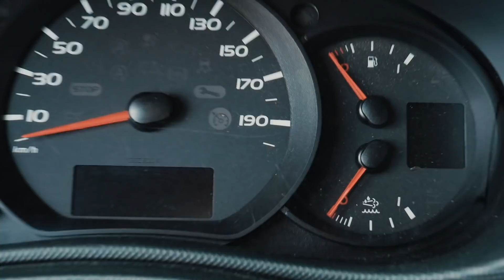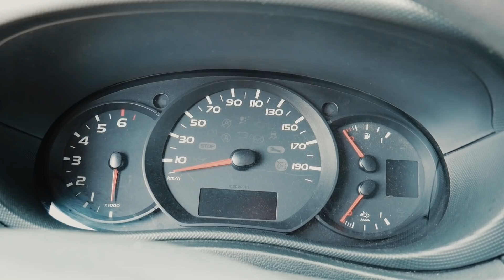Pierwsze dwa busy | Tkaczykowski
Czekając na nowe sprzęty lecimy w Polskę oglądać pierwsze dwa z pięciu busów, które zamierzamy kupić :)

00:00 - pogadanka
01:46 - busy
06:19 - Maciej wraca do biura
10:24 - przyjazd Kubusia
10:48 - najlepsza scena filmu